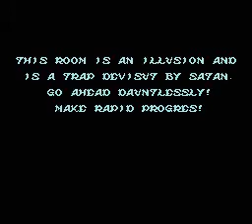Ghosts N Goblins (Dendy) все боссы